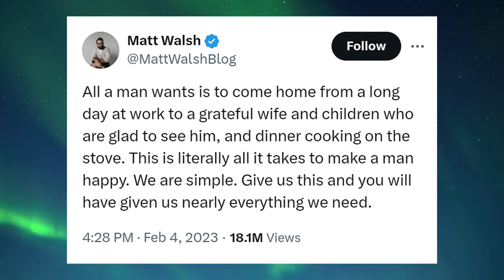Right Wing Youtubers Need to Stop This.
Nigerian Woman Exposes the most ridiculous right wing takes and reveals the truth behind College, passport bros and Trad wives based on experiences in the third world.

0:00 Intro
0:30 Preface
1:10 College
4:31 Passport Bros
9:19 Trad Wives
14:33 Closing